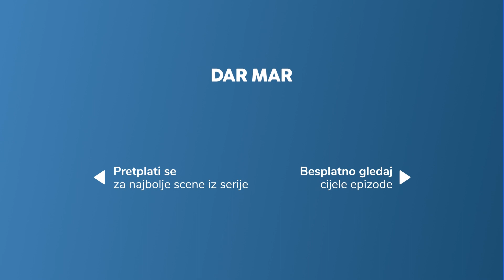Dada krivo optužena - Dar Mar 2 - epizoda 38